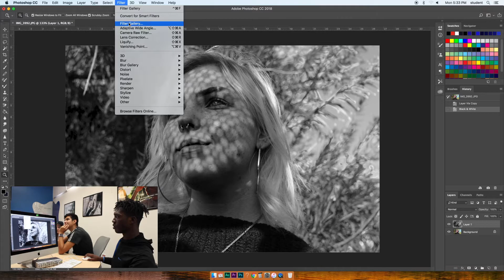Adobe Photoshop Time-Lapse: B&W and Crosshatch with Brushstrokes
Our SPOT West students have been working in Adobe Photoshop, and we made some quick time-lapse videos of their work. Here is Joe making color adjustments in a Black and White photo (sounds counter-intuitive) and some crosshatch work with brushstrokes.